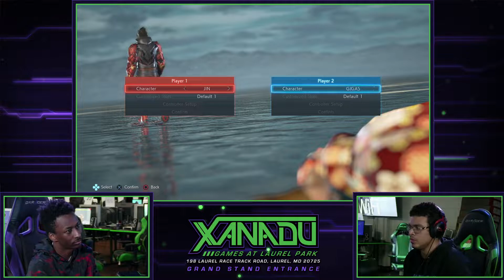F@X 342 Tekken 7 - TrizzyTheRapper (Jin) Vs. Holo-Stryke (Kazumi, Feng) T7 Losers Finals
Xanadu Games At Laurel Park
198 Laurel Race Track Rd.